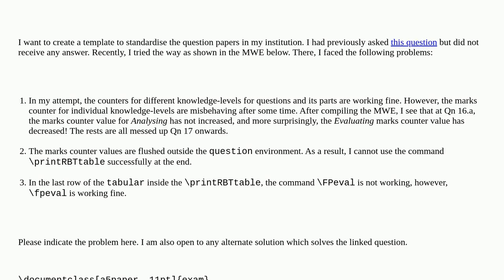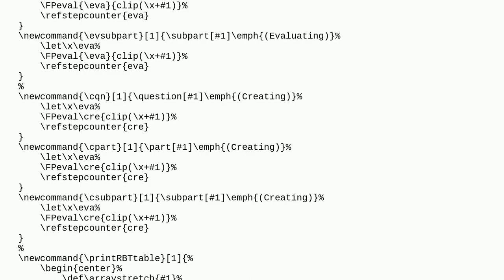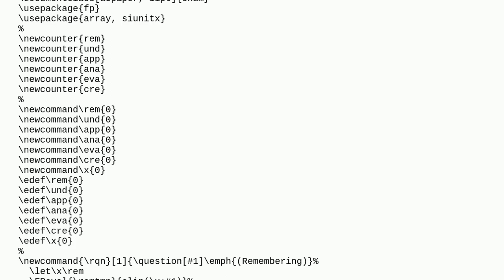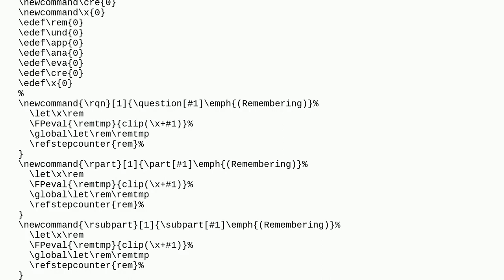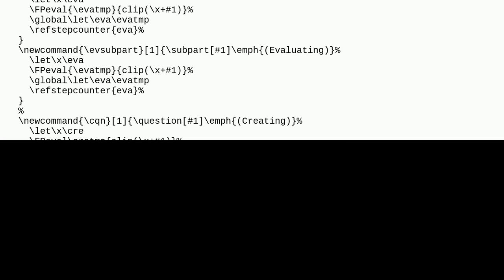Tex: Problem with continued use of FPeval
Problem with continued use of FPeval

A special thanks goes out to the community

  counters exam fp